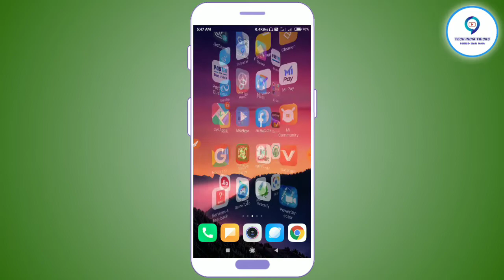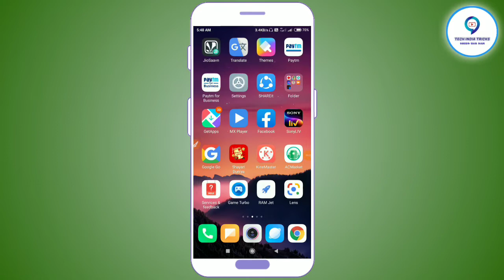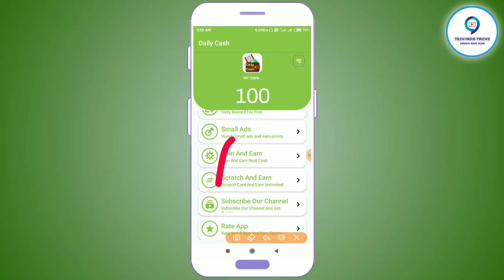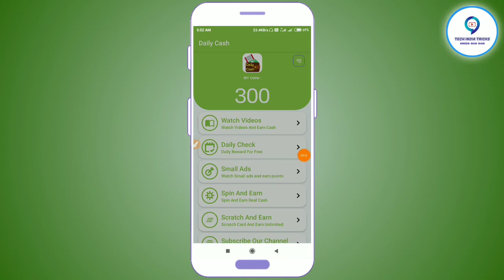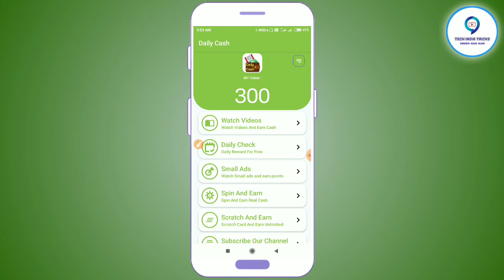बिडियो देखकर पैसे कैसे कमाऐ रोज 200₹/- सिधे अपने बैंक अकाउंट में || Watch Video And Earn Money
hello dosto aaj ki iss video me humne aap sabhi ko bataya hai ki aap sabhi kaise apne mobile se video dekhkar paise kama sakte hai

इस ऐप में गेम खेलकर रोज कमाओ 200 रूपऐ

video dekhkar paise kaise Kamaye mobile se
new spin and win app
paise kaise kamate hai mobile se